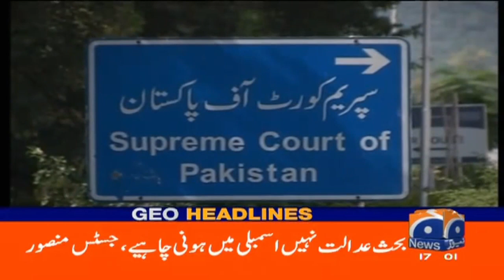Geo News Headlines Today 5 PM - Dollar Price Today ! | 19th October 2022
GeoNewsHeadlines Today 5 PM | 19th October 2022